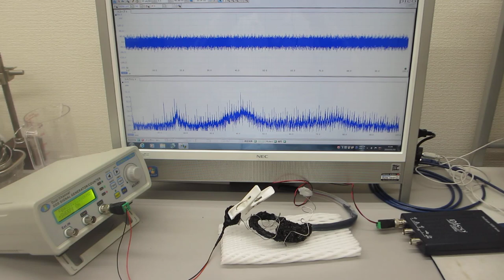オリジナル超音波実験（超音波システム研究所）